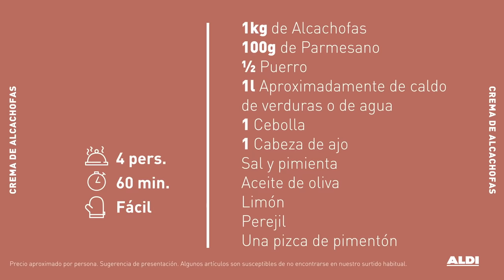Crema de alcachofas y parmesano · Receta desde 0,90 €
Para los amantes de los platos de cuchara, traemos esta crema de alcachofas y parmesano que además de buena, ¡cuesta muy poco! En todos los sentidos, claro.

INGREDIENTES
- 1kg de alcachofas
- 1 cebolla
- ½ puerro
- 1 cabeza de ajo
- 1L aprox. de caldo de verduras o agua
- 100g de parmesano
- Limón
- Perejil
- Una pizca de pimentón